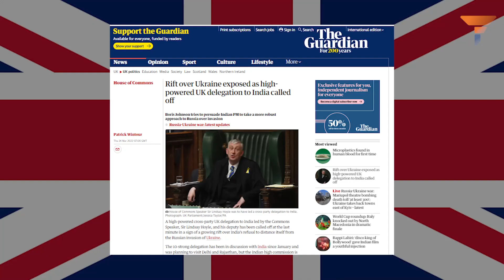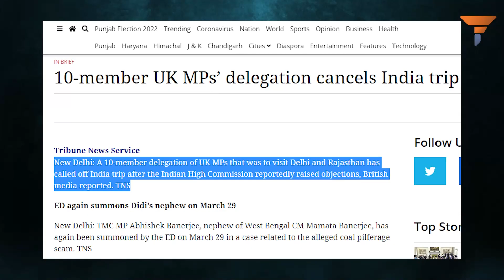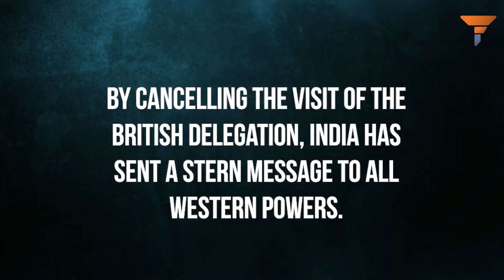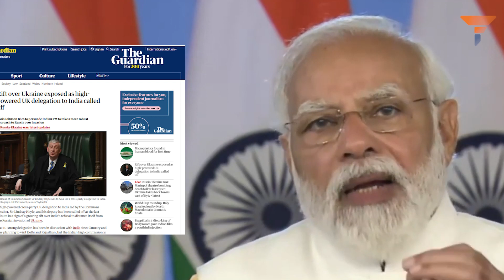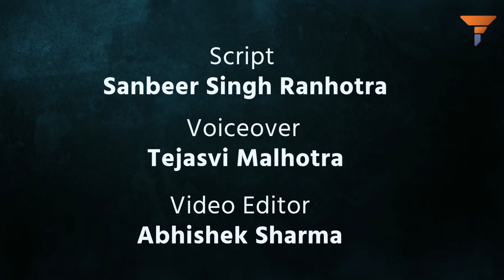That’s some serious old school warning